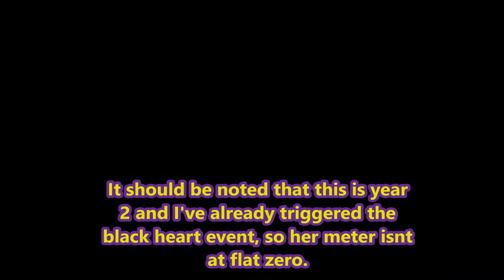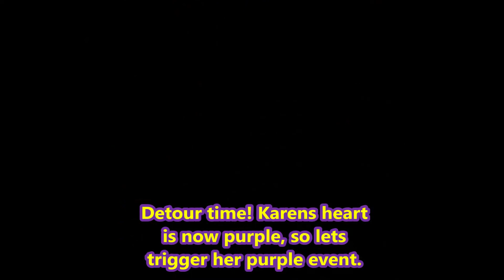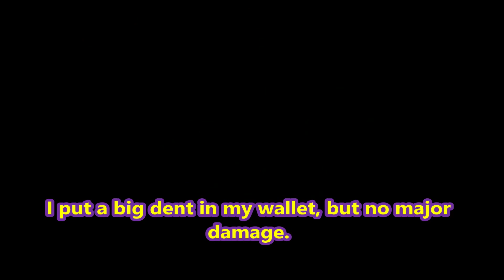Max Affection with Karen in One day-Harvest Moon Back to Nature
Lets take our relationship to max level!
Play Bunny Gaming is back with another Harvest Moon Back to Nature game play featuring the lovely Karen. Karen is the hardest of the 5 girls next to Ann. Eggs won't buy this girl. She loves to wine and dine and wine some more making her a very expensive catch.
So we build up our home for a little while and wait for her birthday. The best time to flood her with gifts and some of the Heart Events